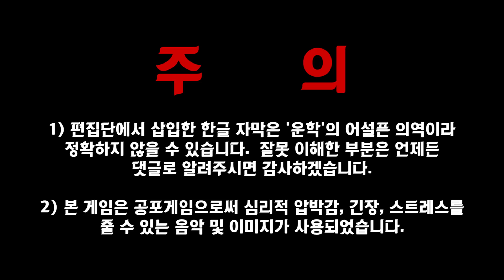😈 (한글자막) 그녀의 '노예'가 되었습니다 [ 벤디와 잉크기계 챕터 3 : Bendy and the ink machine Chapter 3 ] PC게임 [ 운학 TV ]